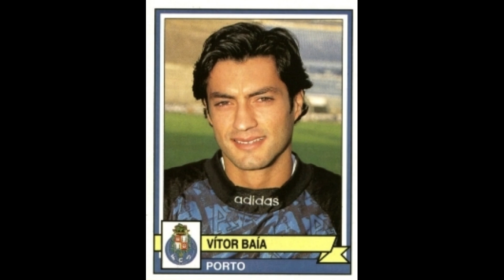STICKERS PANINI PORTUGUESE CHAMPIONSHIP 1995 FC PORTO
We present to you the FC Porto Team for the Portugese Championship Season 1994-95

Apresentamos-lhe a Equipa do FC Porto para a Época do Campeonato de Portugal 1994-95
  Apreciá-lo!!